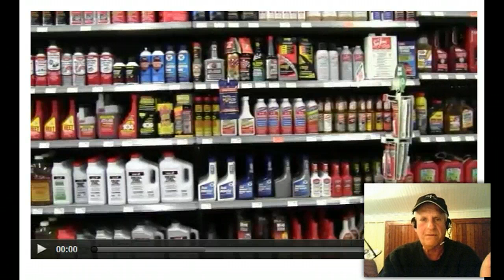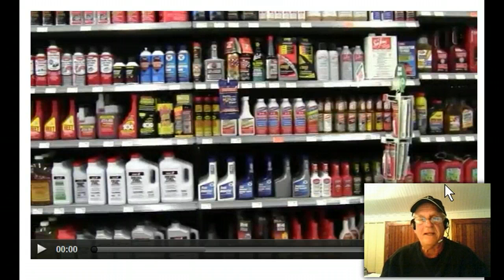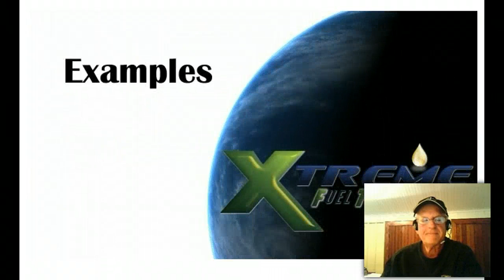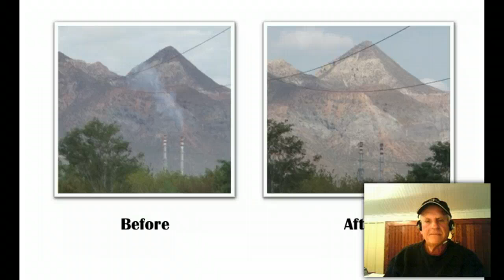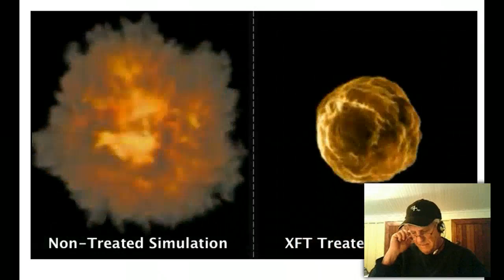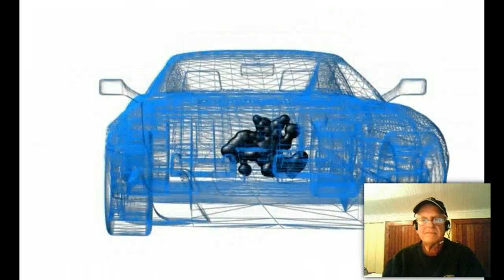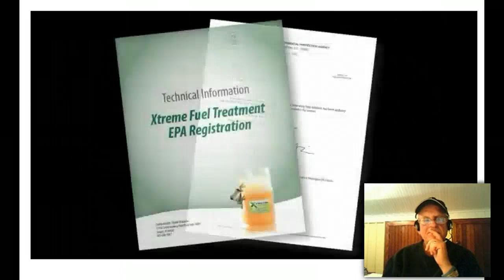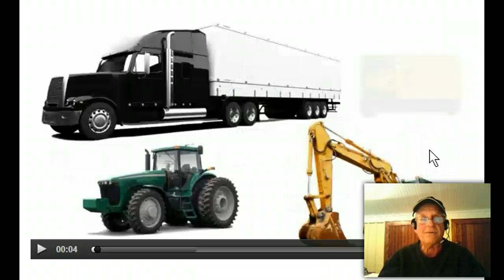"Better Gas Mileage" is possible starting today get Better Gas Mileage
"Better Gas Mileage" is possible starting today. "Better Gas Mileage" using XFT gives us "Better Gas Mileage".